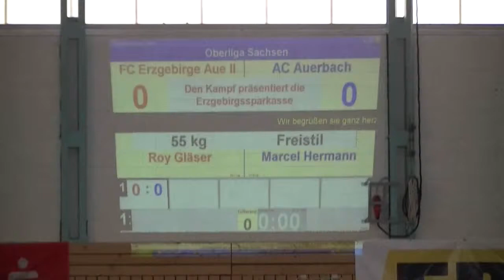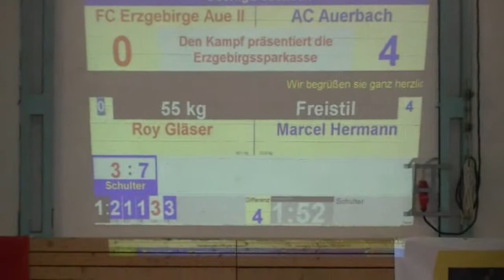Ringen Oberliga Aue II - Auerbach 20.10.12 Roy Gläser-Marcel Hermann.wmv